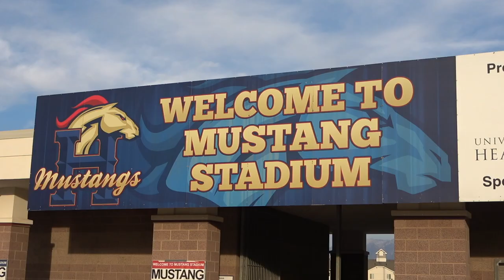⚠️ INTENSE RIVALRY GAME ⚠️ | East vs Herriman | 🔥 Utah High School Football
Heated Rivalry Football game between 2 heavy weight programs! The Herriman Mustangs take on the East Leopards in an epic battle! A ton of D1 level prospects take the field in our Game of the Week!